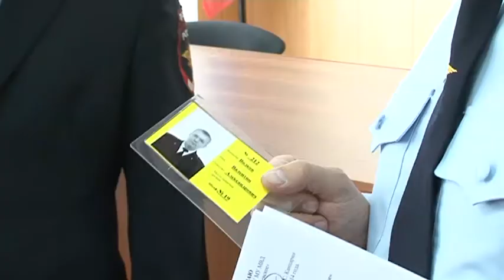Новобранцы в полицию